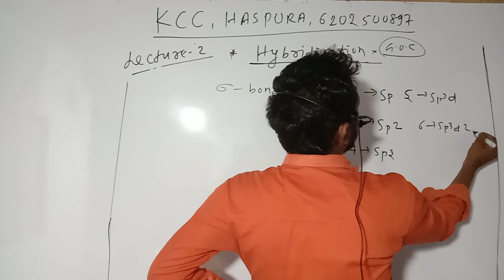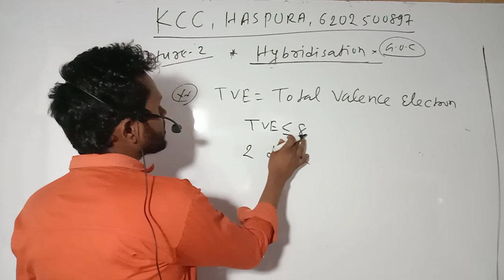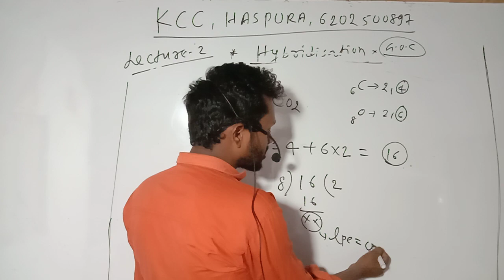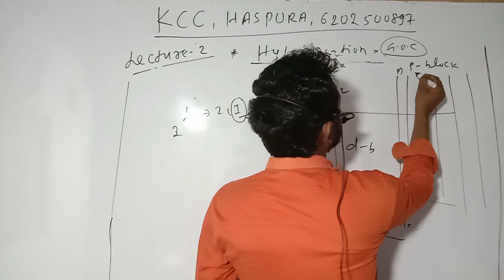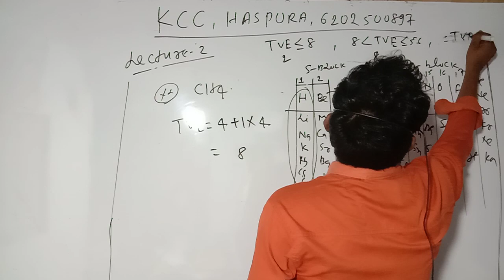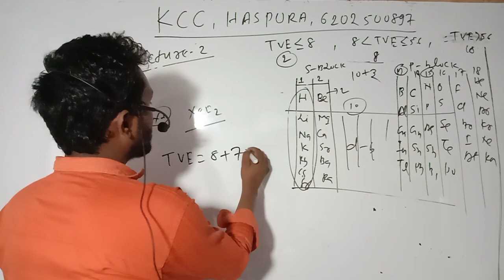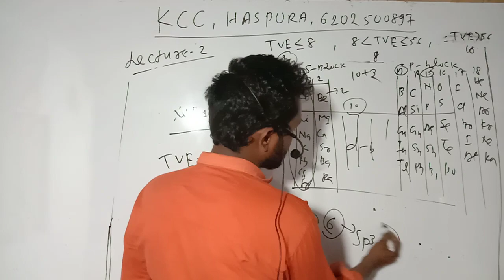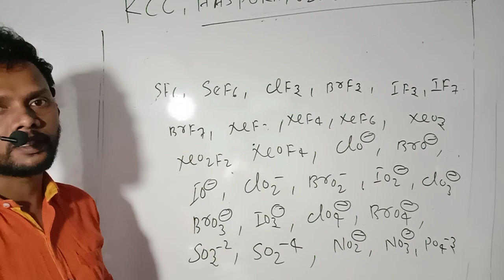General organic chemistry (G.O.C) Lecture, 2.topic Hybridisation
General organic chemistry, lecture 2 .Hybridisation